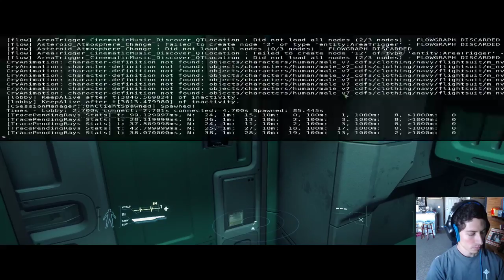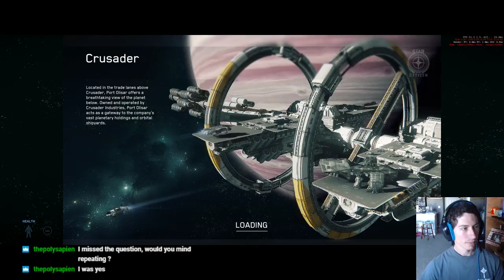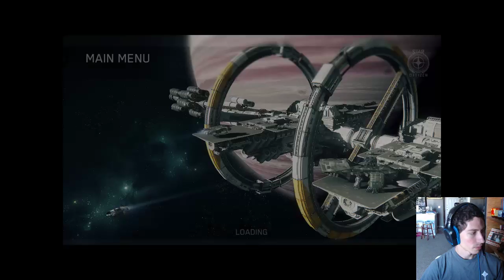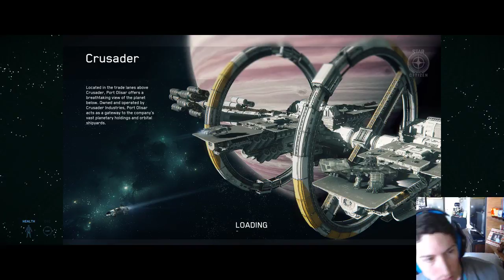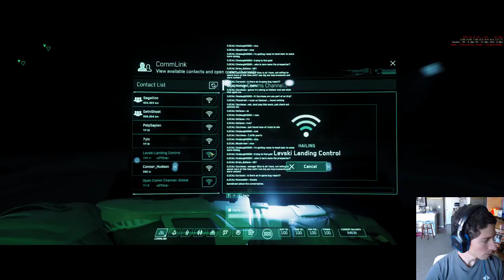[PTU 3.2] You must conduct additional PTU tests